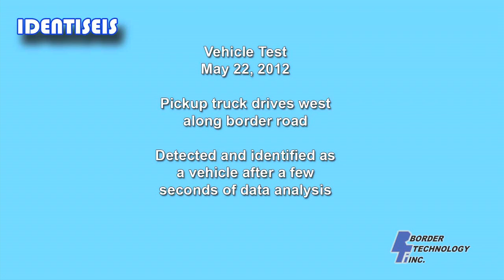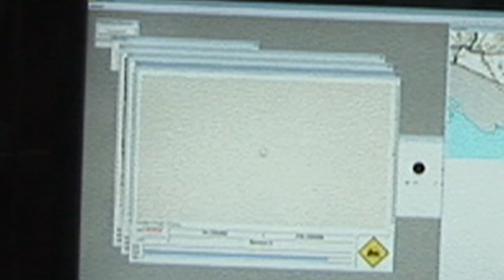IDENTISEIS VEHICLE TEST MAY 22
IDENTISEIS border security system detects and identifies truck driving along border road in Arizonoa.  As truck continues individual sensors set off alarms. System developed by Border Technology, Inc of Arizona.